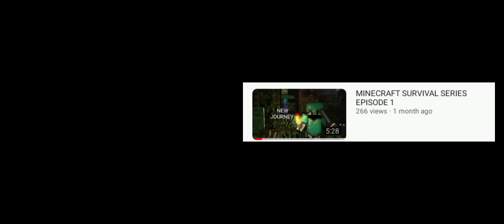MINECRAFT SURVIVAL SERIES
MINECRAFT SURVIVAL SERIES EPISODE 2 || MAKING DIAMOND ARMOUR ||